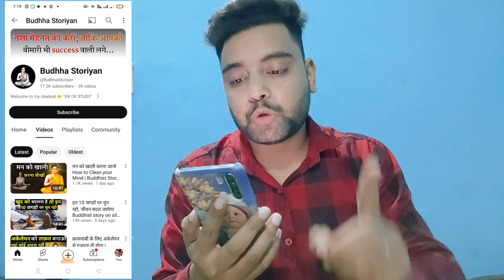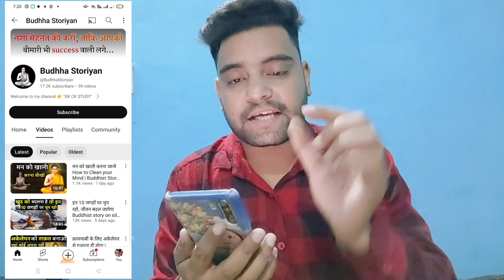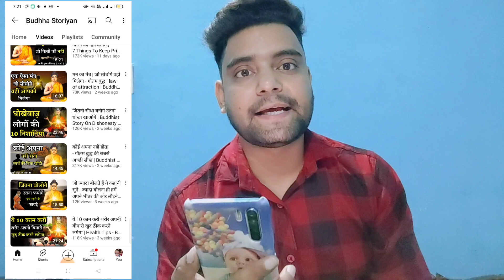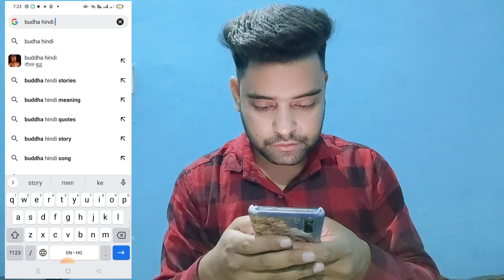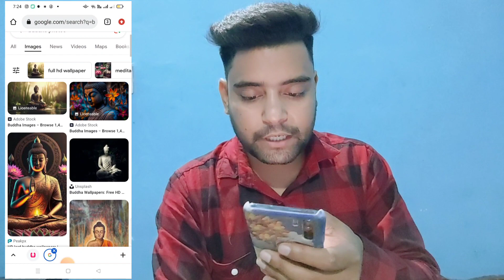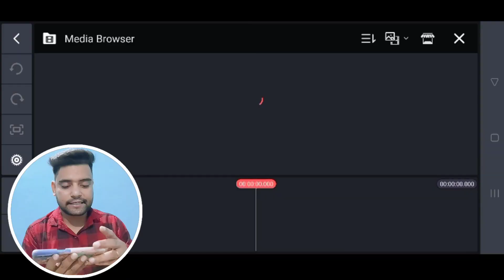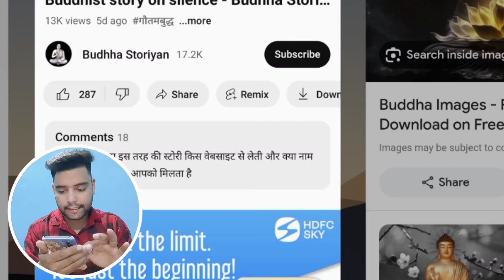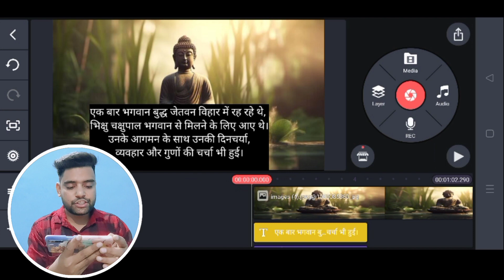😱 सिर्फ 24 घंटे में होगा Channel Grow | 1-1 छोटा Youtuber ऐसा Channel बनाकर लाखो कमाएगा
😱 सिर्फ 24 घंटे में होगा Channel Grow | 1-1 छोटा Youtuber ऐसा Channel बनाकर लाखो
कमाएगा

About Video:-
Dosto is video mein maine bahut hi jabardast youtube channel ke bare mein btaya hai Aaj hi banao or youtube par kaam karke lakho kamao.